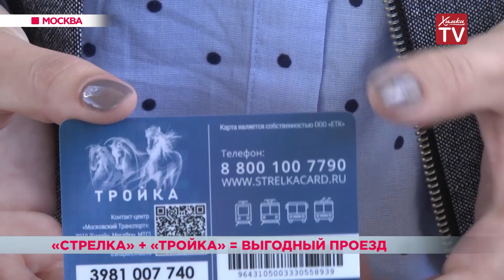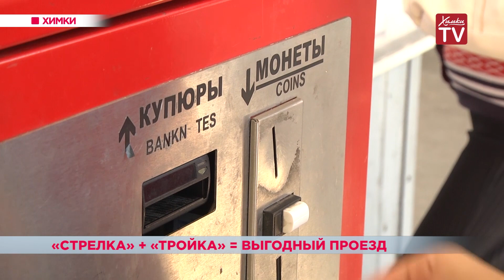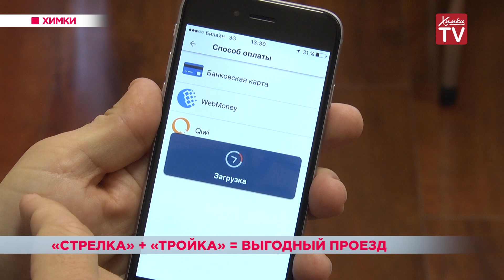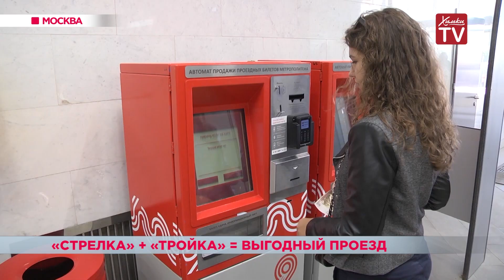Транспортная карта «Стрелка с приложением Тройка» набирает популярность среди химчан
«Передайте по салону» - эта фраза практически вышла из употребления современного жителя Подмосковья. В Московской области создают систему безналичной оплаты проезда в общественном транспорте. Карта «Стрелка», которая уже стала популярна среди химчан, - первый шаг в этом направлении. В июне создатели карты запустили пилотный проект — объединенную карту — «Стрелка с приложением Тройка». Теперь одной картой можно оплатить проезд на всех видах транспорта. Многие химчане уже оценили новые возможности. При покупке разовых билетов приходится отдавать 43 рубля. При использовании «Стрелки» каждая десятая поездка стоит на два рубля дешевле. Таким образом, стоимость билета может снизиться до 20 рублей. По данным «Химкиэлектротранс», более 60% химчан выбирают карту «Стрелка». И с каждым месяцем количество проездов по этой карте возрастает. Для перевозчиков это удобно: не надо искать мелочь на сдачу. Для удобства пассажиров работает мобильное приложение. В нем жители могут отслеживать списания и пополнять баланс карты. Недавно появился ряд обновлений. Карта удобна не только в использовании. Пополнить ее — дело пустяковое. Существует огромное количество способов. В городском округе Химки весь общественный транспорт оборудован терминалами для приёма карты «Стрелка». Такая безналичная оплата проезда создает более удобную и прозрачную систему расчетов. Уже более 50 000 пассажиров по всей Московской области пользуются объединенной картой. Если вы хотите сдать свою обычную Стрелку и приобрести карту с приложением Тройка — это можно сделать в офисе «Автоколонны 1786» по адресу ул. Пролетарская, д. №18.